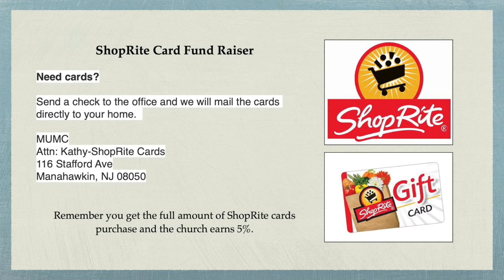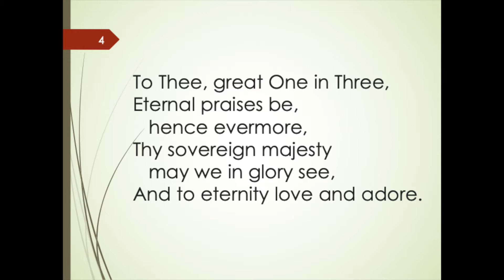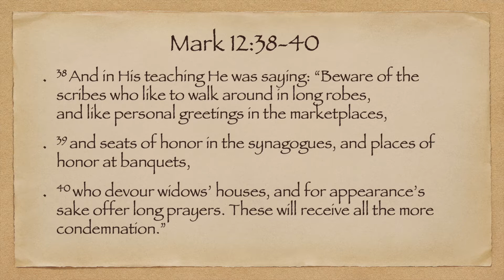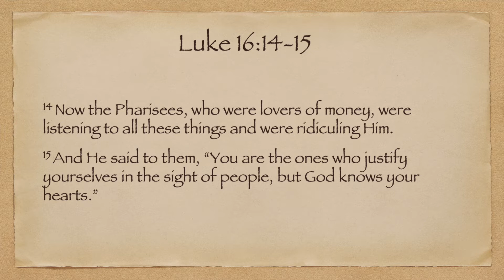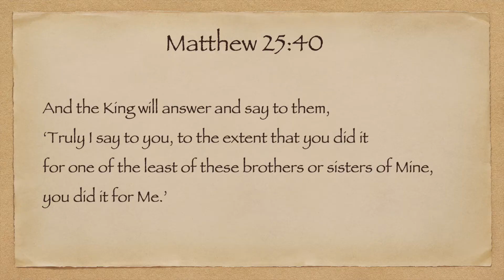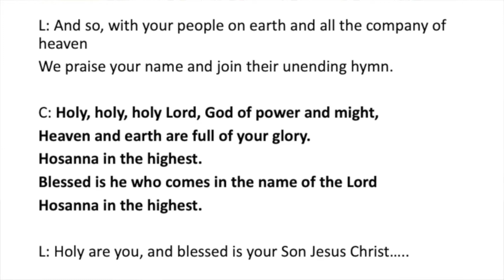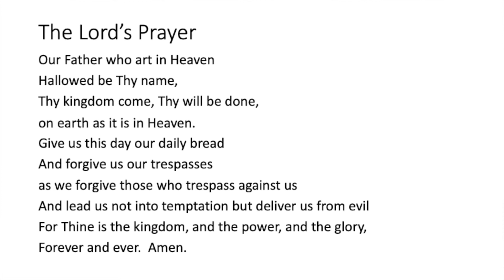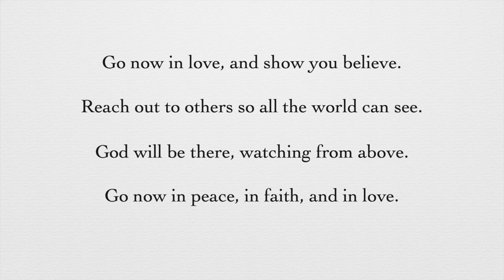Three Warnings of Jesus to Clergy (Service for August 1, 2021)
For sermon only, skip to 9:44.

Today Pastor Choi talks about three warnings of Jesus to clergy: the desire of recognition, the love of money, and hypocrisy.  May the Lord guide the clergy to stay away from those sins.